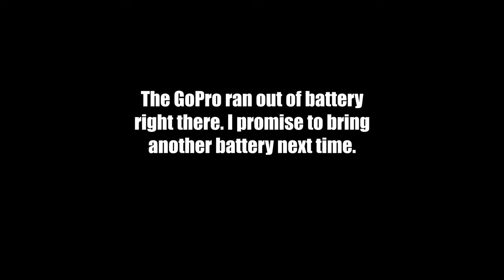BOATS and BROS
Medley Men take to the high seas! Welcome to Belmar, New Jersey, home to plenty of adventurous charter boats. In this video, we sail out on the Ocean Explorer and try our luck. I guess the keyword here is "try".

JUST TO BE SAFE, here's the Pirates of the Caribbean music and clips we used: